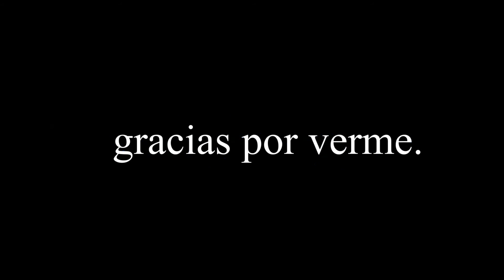💅💎COMO APLICAR ESMALTE CON GLITTER ✅/💎✅HOW TO APPLY GLITTER NAIL POLISH.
hola chicas hoy les grabe este video de como podemos hacer que nuestro esmalte de unas con glitter se ve como se ve en el envase espero que les sirva este truco ..